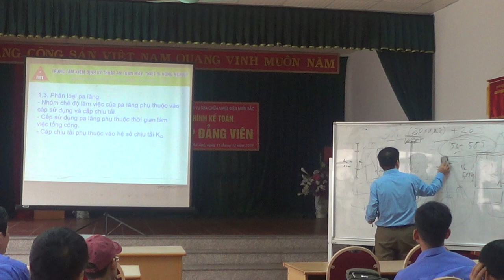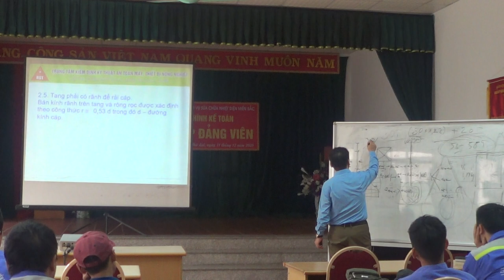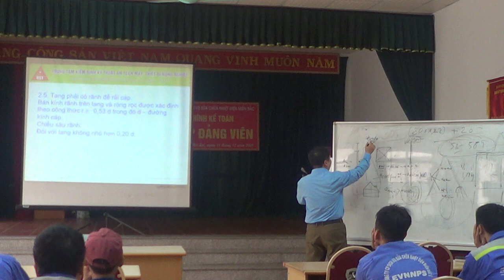An toàn lao động trong sử dụng Pa Lăng [P.3]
Bài 3: An toàn lao động trong sử dụng vận hành Pa Lăng